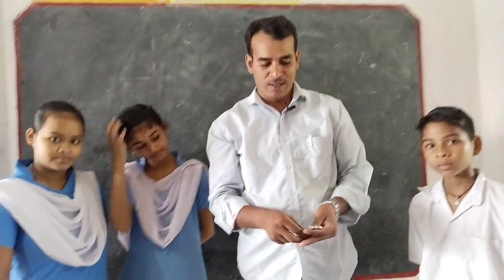single pillar house 🏠। centre of mass । Nails house । Single pillar building 🏫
🙏Hi dear♥️ this channel is about science experiments and science practical classes,

   PRACTICAL KNOWLEDGE CAN OFTEN  LEAD TO A DEEPER UNDERSTANDING OF CONCEPT", This channel provides test books 📖📚science experiments and practical classes from 6th class to 10 th and other science experiments,we know that the children 🧑‍🤝‍🧑👭"LEARN BY DOING",We do experiments from commonly available used up materials s🍾🍼which every children has access to and can be done at home ,These simple experiments🧪🧪 really help the children in making science education fun🥰🥰 and interesting,These fun 😊 experiments and models will instill in children love♥️ 💕 and joy 😊 for science 🔭🧪

       Yours sincerely
                   Prafulla sir
             (Science Teacher)

            Odisha

Howbuildasinglepillarhouse,
centreofmass
howbuildasinglepillarbuilding
physics
physicalscience